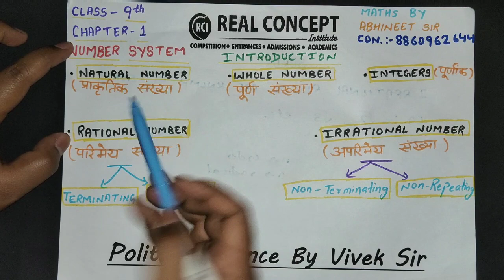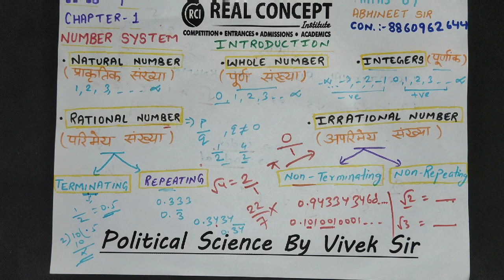PART-1 || CHAPTER-1 || NUMBER SYSTEM || INTRODUCTION | CLASS-9th | NCERT | CBSE || BY ABHINEET SIR